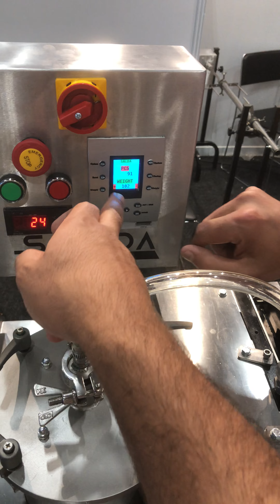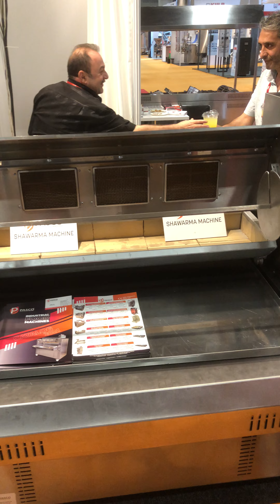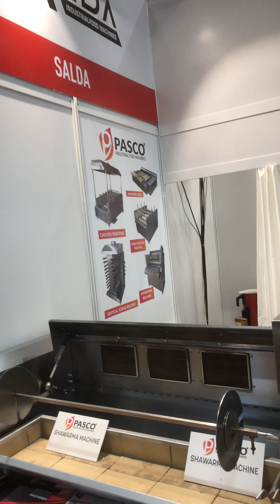ماكينات للمطاعم وللكباب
شركة اليسرى للتجارة والشحن
محمد الشبلي
الشحن من تركيا